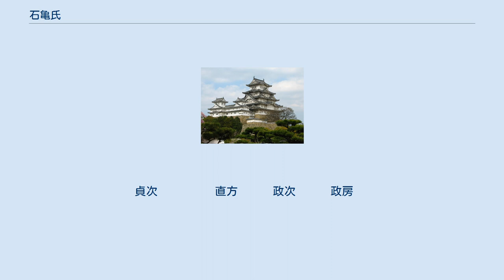石亀氏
石亀氏（いしがめし）は、三戸南部氏の庶族。
 初代は、三戸南部氏22代惣領南部政康の四男・石亀信房である。
三戸地方石亀村を領有した。
不来方城城代として南方の斯波氏に備えた。
 信房の跡は嫡男・政頼が継ぎ南部藩士として250石を知行した。
政頼の嫡男・直徳の代には400石となって家老を務めた。
直徳の跡は嫡男・貞次が死去していたため貞次の子・政直へ嫡孫継承されたが、政直は明暦3年（1657年）に罪を得て家名断絶処分となり本家は断絶した。
 政直の弟・政勝は分家しており50石（のち73石）を知行し、子孫が加増され200石となって幕末に至っている。
また、貞次の弟の直方・政次・政房は分家した。
直方の家は2代で断絶したが、残り2家は幕末まで続いた。
また政次の娘の子・成喜は、藩主南部行信の娘・光源院付の老女となった母の名跡を継いで石亀氏を称した。
 信房の次子・義実は楢山氏の祖となった。
子孫には幕末の楢山佐渡がいる。
義実の孫・宗隆の弟で分家した隆章の家は、慶応年間に至って石亀に復している。
 上記の石亀氏一族との関係は不明だが、同じ石亀村を発祥とする石亀家がある。
石亀政明、泉山康朝の兄弟を祖とする家である。
この兄弟の出自は不明（『参考諸家系図』）とされるが、石亀信房の庶子であった可能性も否定できない。
政明の次男であり、康朝の養子となった泉山古康の娘は南部信直室の慈照院で、南部利直の母である。
その縁により南部信直・利直体制下では、古康は家老に抜擢され藩政に携わるようになっている。
石亀信房
政頼      楢山義実     楢山義治
直徳
貞次      　　直方      政次      政房
政直　　 　政勝     　 　　政氏　　 　　　女子
　　 　　　 　　　 　　　治成